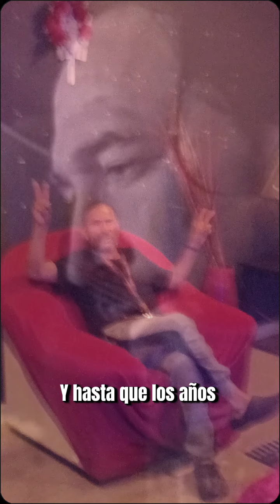Yo te debo tanto amor que ahora te regalo mi resignacion. se que tu me amaste. yo pude sentirlo.